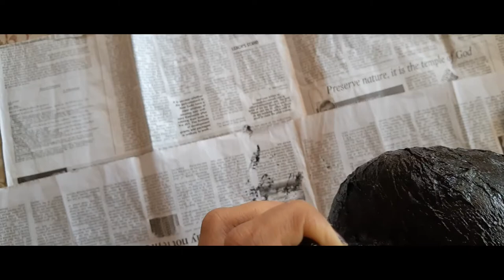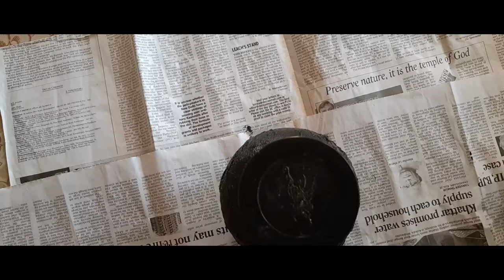bottleart 01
Palette with Hasita , the channel meant for who is ready to learn new things in our life. meant for craft lovers,art lovers ,yarn lovers, cooking lovers. that means for talent hands in all field.

Today we are creating a bottle art using pista shell :)

acrilic painting
pistashell craft